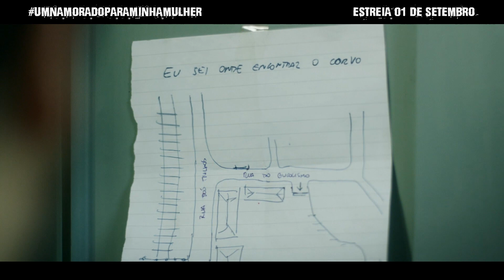Making Off do filme “Um Namorado Para Minha Mulher”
“Um Namorado Para Minha Mulher” é uma adaptação do maior sucesso de bilheteria argentino de 2009, “Un Novio Para Mi Mujer”, de Juan Taratuto. Com elenco que conta ainda com Paulo Vilhena, Marcos Veras e Miá Mello, o longa conta a história de Chico (Caco Ciocler) e Nena (Ingrid Guimarães), que estão juntos há 15 anos e vivem uma crise conjugal que parece não ter solução, já que ela enlouquece o marido reclamando de coisas simples da vida. Com o relacionamento por um fio e sem coragem de pedir o divórcio, ele é convencido pelos amigos a tomar uma decisão inusitada: contratar um amante para sua mulher, o exótico sedutor Corvo (Domingos Montagner), para que ela se apaixone e resolva, ela mesma, acabar com o casamento.

“O filme mostra situações cômicas típicas de um casamento em crise dos pontos de vista do homem e da mulher, com um humor inteligente, ácido e nada histriônico. Mas muito engraçado. A Nena tem um olhar perspicaz e crítico sobre todos os assuntos, e seu mau humor se revela extremamente sagaz”, conta a diretora Julia Rezende, que assina o roteiro junto com Lusa Silvestre (de “Estômago” e “E Aí, Comeu?”) e com colaboração de Ingrid Guimarães.